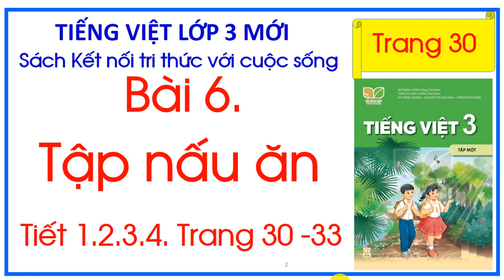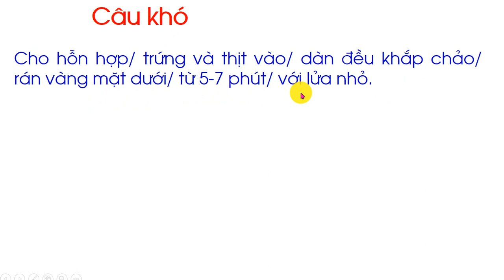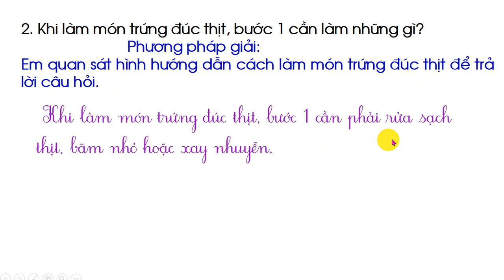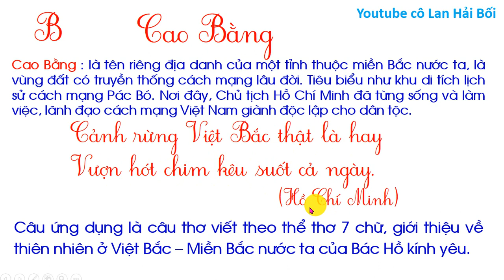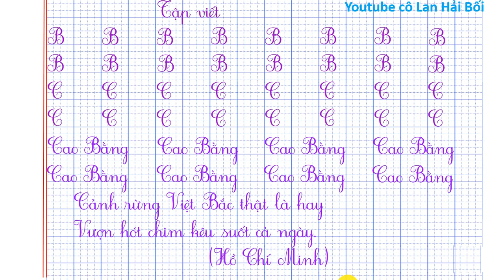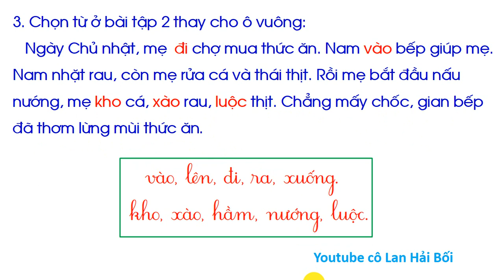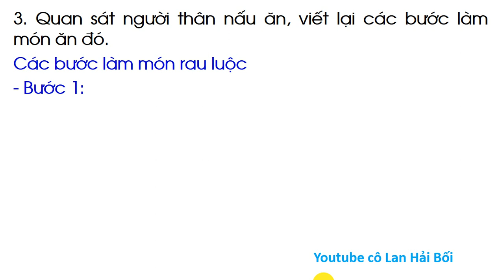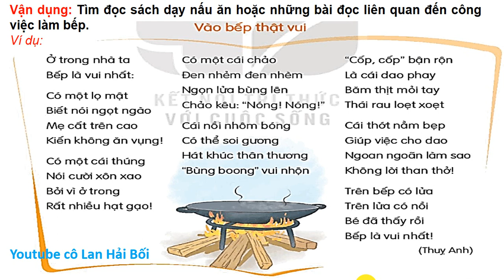Bài 6 Tập nấu ăn Tiếng Việt 3 Sách Kết nối tri thức Trang 30 Tiết 1.2.3.4